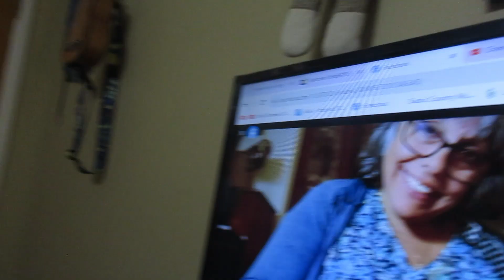Maria Wins a Contest Playing Aklot Bamboo Ukulele!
It is very, very satisfying to me to know that inexpensive ukuleles can play and sound professional quality.  I've seen people take Caramel ukuleles on stage and now my friend Maria has gained a nice prize playing Aklot bamboo ukulele.  I got in touch with Maria when I saw the ukulele she was playing:

Rich Davis
I'm wondering if you played this instrument when you won the class challenge, Maria. It looks like Aklot bamboo concert or tenor. I want to share this on my channel.  People will enjoy finding out Aklot bamboo uke was a prize winner! It sounded really good. Congratulations on your play!!

Reply
Maria Calfa-De Paul
Rich Davis yes this is the Actual video submission. And this Uke cost me a whopping $69 🙂
It is one of my favorites !!

Here's Maria's review of her Aklot bamboo tenor ukulele:
***AKLOT TENOR BAMBOO UKULELE*** Unboxing and Review & TWO SONGS! Maria Calfa-DePaul